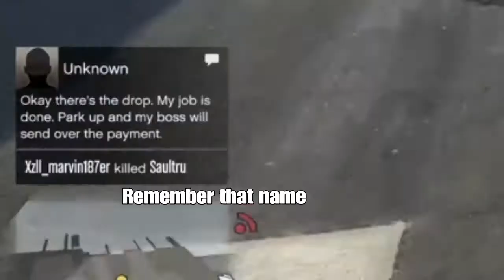POV: 2013 griefers are back in style on GTA Online, but It's 2022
So did this player travel forward in time to play future GTA Online? Or did he not play in such a long time to realise the GTAO player base has new advanced mechanics like CEO abilities?

Either way, he was griefing and got his ass clapped. He saw Jesus before my first bullet killed him.